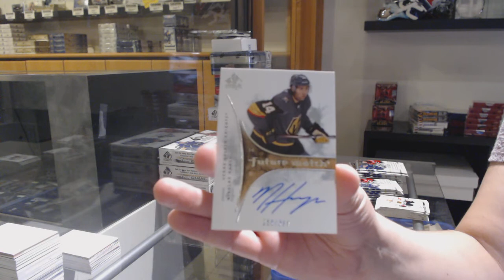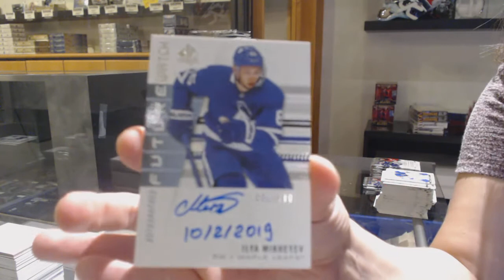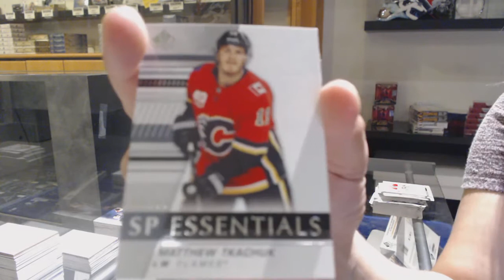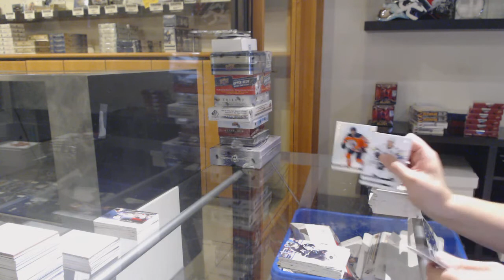19-20 Upper Deck SP Authentic Hockey 4 Box Break - C&C GB #12,215